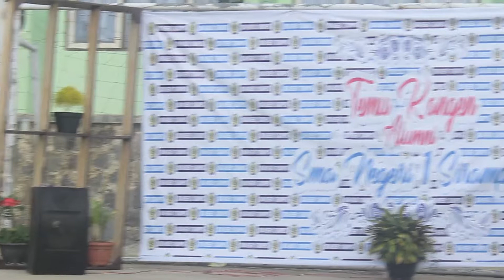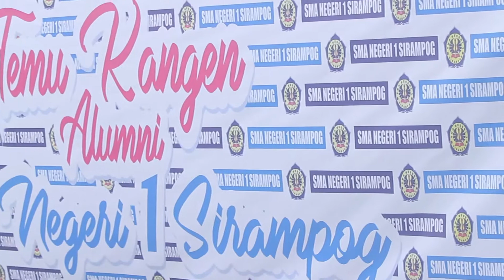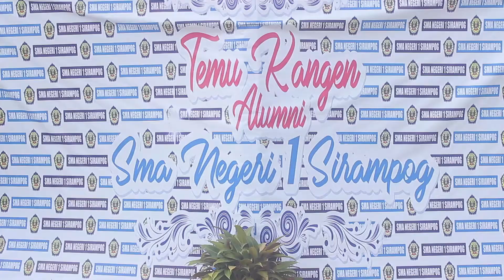TEMU KANGEN - IKA SMANSI (IKATAN ALUMNI SMA NEGERI 1 SIRAMPOG)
SMA Negeri 1 sIRAMPOG,
Idul Fitri 1438 H
H+3
Angkatan 1 sampai 6